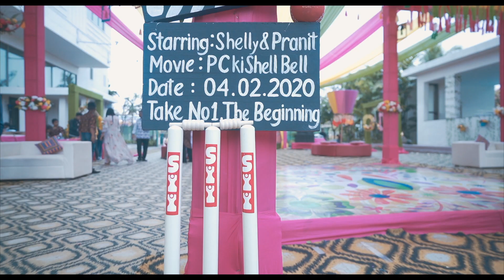Wedding Trailer of Shelly and Pranit :)